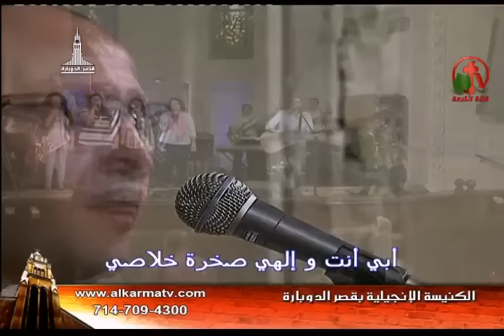الإجتماع العام بكنيسة قصر الدوبارة الأحد 19 يوليو 2015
ترنيم الأخ سيمون سمير
عظة للدكتور ماهر صموئيل
Plenary Meeting of the Church of the Palace Doubbara Sunday, July 19, 2015
Songs Brother Simon Samir
Sermon by Dr. Samuel Maher